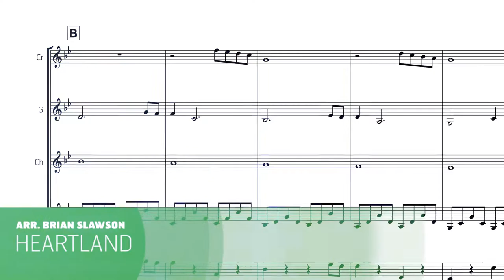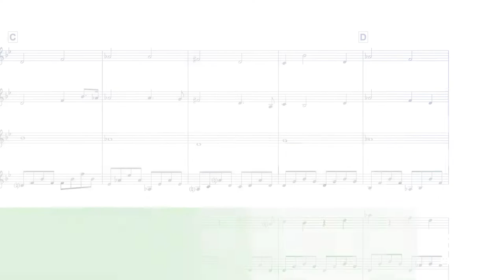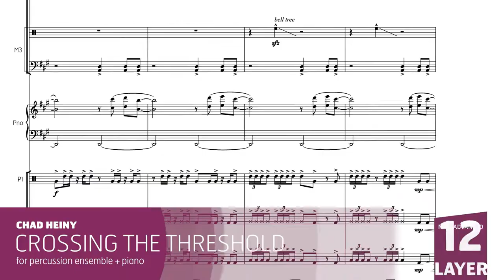Latest Ensemble Releases – OCTOBER 2022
Get a taste of the newest Tapspace releases for percussion ensemble!

Featured in this video:
0:00 - Intro
0:04 - The Harrison Modes (Christopher Whyte)
0:34 - Heartland (Rameau & Dvořák) - arr. Brian Slawson
1:06 - Espresso (Kyle H. Peters)
1:29 - Tenebrous Paradigm (Darrien Spicak)
1:53 - Fife & Drum (Brian Slawson)
2:13 - (O)r(B)it (Korry Friend)
2:44 - Candlesticks (Brian Slawson)
3:06 - Twenty-Four (Tyler Tolles)
3:33 - Crossing the Threshold (Chad Heiny)
3:53 - Outro